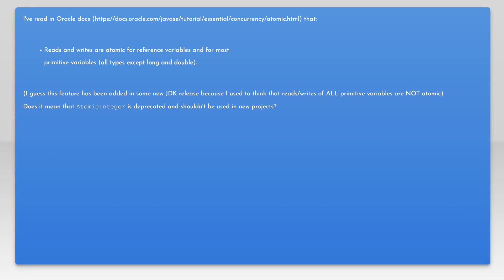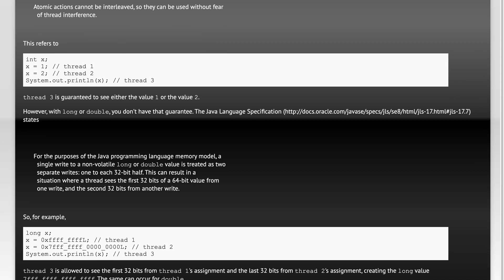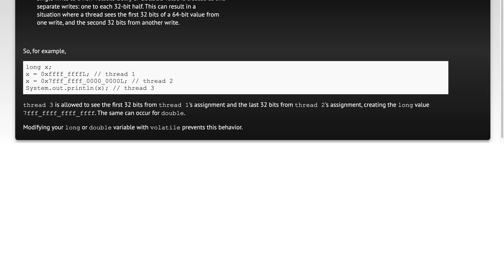Why is AtomicInteger needed if writes and reads to int variables are atomic?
java: Why is AtomicInteger needed if writes and reads to int variables are atomic?

Related to: java, multithreading, atomic, atomicinteger